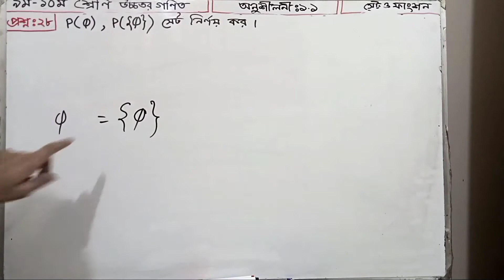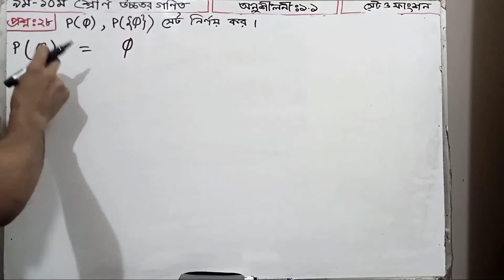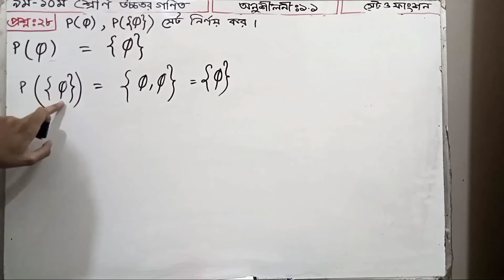Class 9-10 Higher Math Chapter 1.1 question 28(সেট ও ফাংশন) | ৯ম-১০ম শ্রেণি উচ্চতর গণিত অনুশীলনী-১.১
এসএসসি পরিক্ষার্থি ও নবম-দশম শ্রেণির শিক্ষার্থীদের সেট ও ফাংশনের অধ্যায়টি খুবই গুরুত্বপূর্ণ একটি অধ্যায়। এ অধ্যায়ে সেট নিয়ে বিস্তারিত আলোচনা করা হয়েছে যা সাধারণ গণিতে করা হয়নি। তাই আজ উচ্চতর গণিত অনুশীলনী ১ এর সেট বিষয়ক আলোচনা আমাদের আলোচ্য বিষয়।

আমরা আজকে জানার চেষ্টা করব সেটের প্রকার, সাবসেট বা উপসেট এবং প্রকৃত উপসেটে নিয়ে আলোচনা, সহ বিভিন্ন ধরনের সমস্যার সমাধান দেখানো হয়েছে।

সেট শব্দটি আমাদের পরিচিত, যেমন রাতের খাবারের সেট, প্রাকৃতিক সংখ্যার সেট, যুক্তিযুক্ত সংখ্যার সেট ইত্যাদি। গণিতের একটি আধুনিক অস্ত্র হিসাবে, সেটটির ব্যবহার ব্যাপক। জার্মান গণিতবিদ গর্জে ক্যান্টর (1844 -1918) প্রথমে সেট সম্পর্কে তার মতামত ব্যাখ্যা করেছিলেন। তিনি অসীম সেটের ধারণা প্রকাশের মাধ্যমে গণিতে একটি সংবেদন সৃষ্টি করেছিলেন এবং তাঁর সেট সম্পর্কে ধারণা সেট থিয়োরি নামে পরিচিত। এই অধ্যায়ে, মূল লক্ষ্যগুলি হ'ল সেটটির ধারণা থেকে গণিত এবং প্রতীক ব্যবহার করে সমস্যাগুলি সমাধান করা এবং ফাংশন সম্পর্কে জ্ঞান অর্জন করা।

বাস্তব বা কাল্পনিক বিশ্বের বস্তুর সংশ্লেষ বা সংগ্রহের ক্ষেত্রে সেটকে বলা হয় যেমন: দশটি প্রাকৃতিক বিজোড় সংখ্যার সেট, পূর্ণসংখ্যার সেট, আসল সংখ্যার সেট ইত্যাদি sets ।

The chapter on the set and function of SSC candidates and ninth-tenth class students is a very important chapter. This chapter discusses the set in detail which is not done in general mathematics. So today we are discussing the set of Higher Mathematics Exercise 1.

Today we will try to find out the solution to different types of problems including set type, subset or subset and discussion of actual subset.

The term set is familiar to us, such as dinner sets, natural number sets, rational number sets, and so on. As a modern weapon in mathematics, the use of the set is widespread. The German mathematician Gorge Kanter (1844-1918) first explained his views on the set. He created a sensation in mathematics by expressing the idea of ​​an infinite set and the idea about his set is known as set theory. In this chapter, the main goals are to solve problems using mathematics and symbols from the concept of the set and to gain knowledge about the function.

In the case of synthesis or collection of objects in the real or imaginary world, the set is called: ten sets of natural odd numbers, sets of integers, sets of real numbers etc.